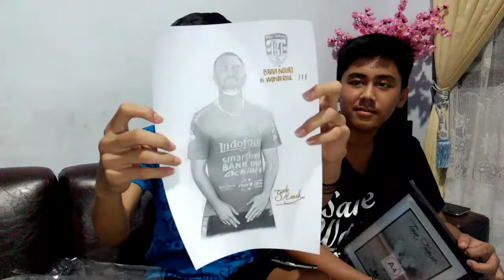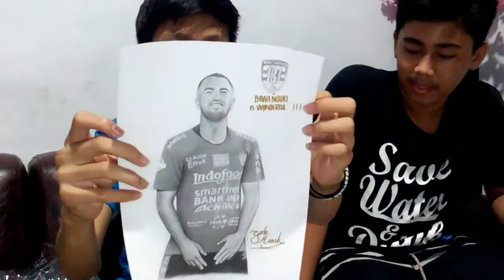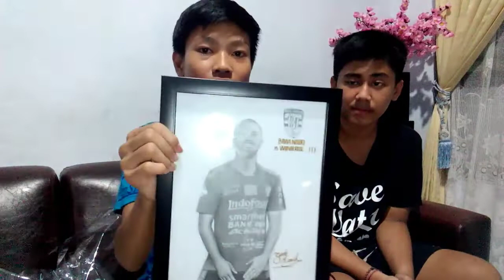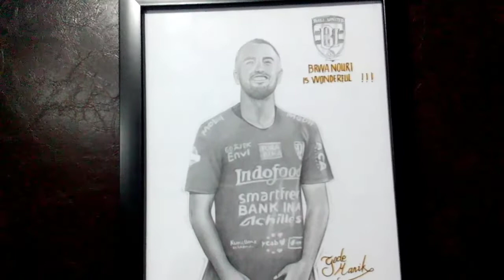NGASI HADIAH KE BRWA NOURI PEMAIN BALI UNITED!!! PART 1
Halo semua :)

Selamat menonton!! Tunggu part 2 nya!